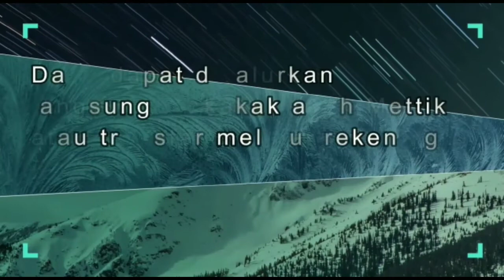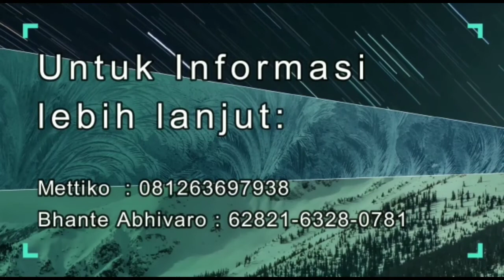RagamKreasiMettiko# Kerajinan Membuat Bunga Rumput#